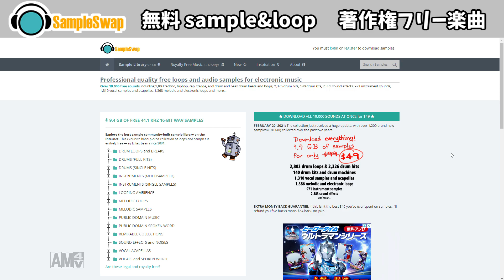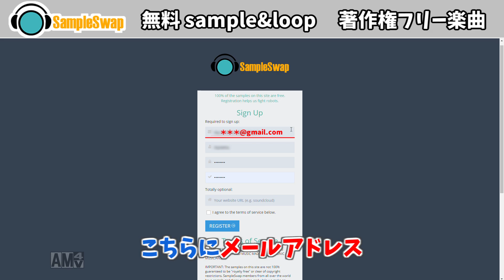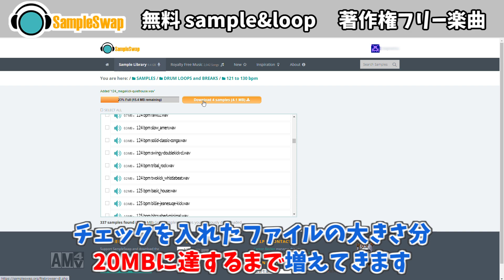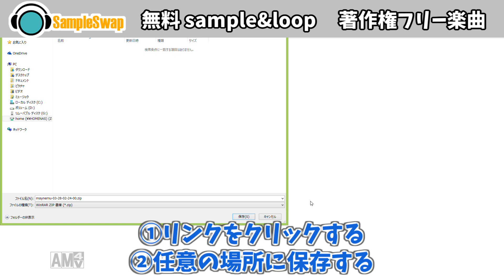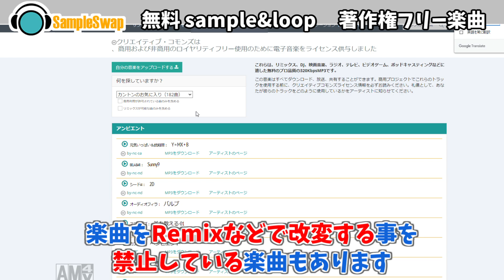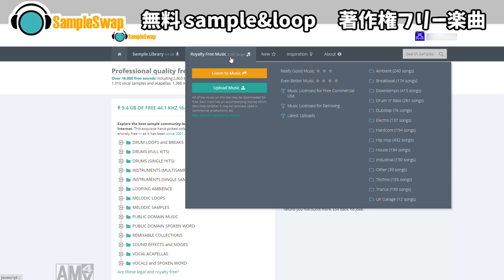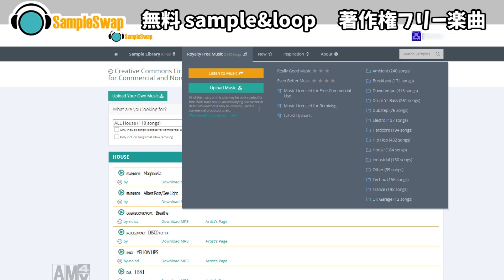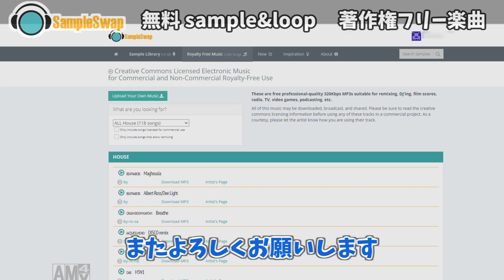【無料】 SampleSwapで著作権フリー音源を入手しよう！【 入手編】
無料でsample音源や楽曲を入手できるサイト『SampleSwap』をご紹介します。
著作権フリーなので自由に使用が出来ます。

動画が長くて編集がややこしくなってしまったので前半（紹介編）と後半（入手編）の2つの動画に分割しております。

♪『DJをやってみたい！』と思った方はとりあえず高い新品より、USEDコントローラーがオススメです！
🔗↓オススメUSEDコントローラー♪
🔥DDJ-400